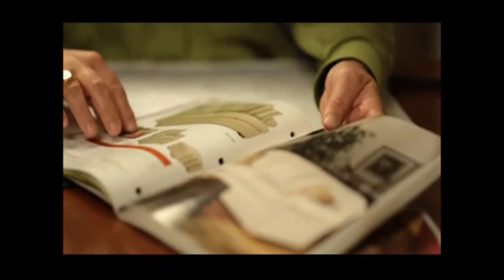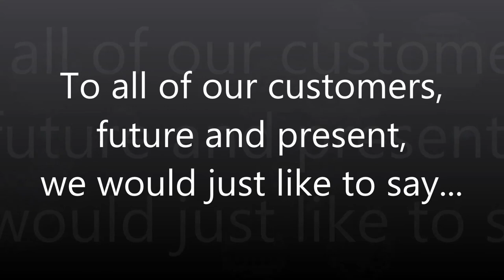Temple Factory Tour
Take a tour of our factory from start to finish.